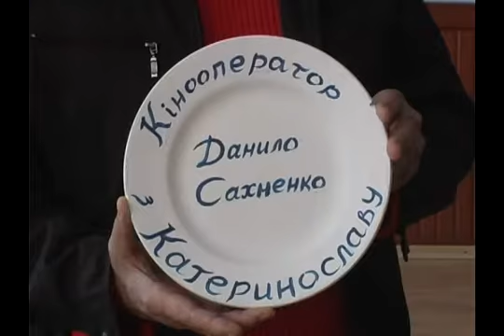Римейк фильма «Запорожская Сечь»